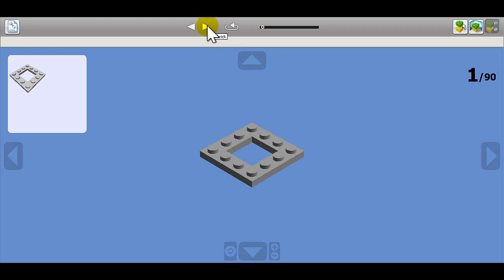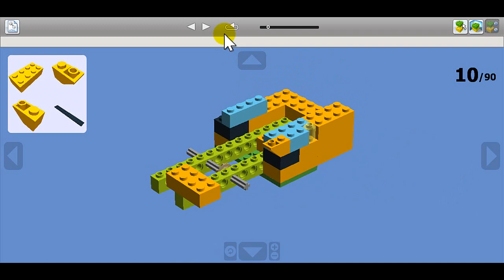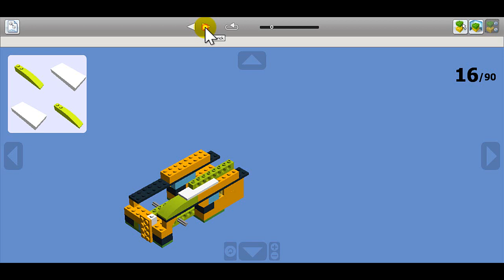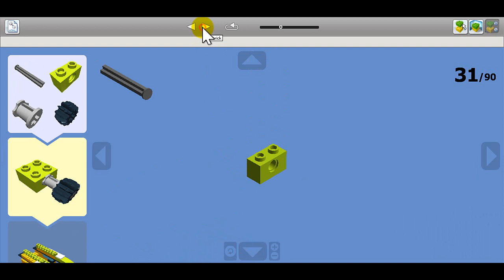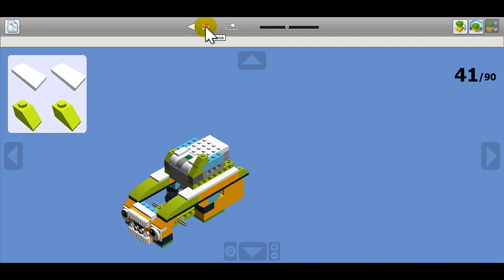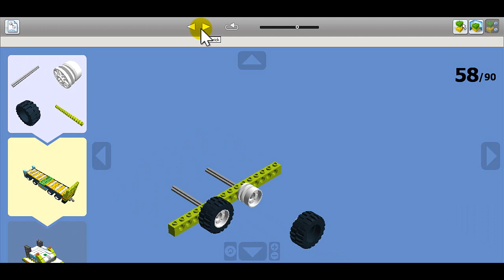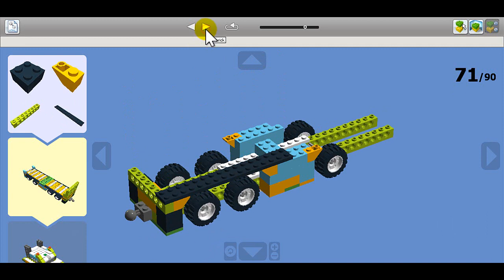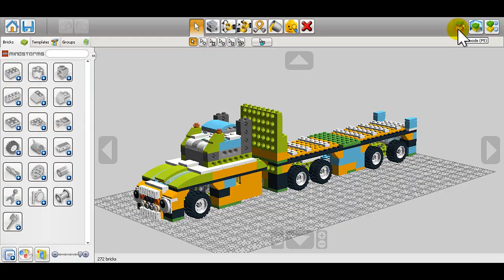CAMIÓM LDD WEDO 2.0 | LEGO DIGITAL DESIGNER – LDD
Este video , es para dar recursos a mis colegas y estudiantes interesados en las construcciones sobre el uso de wedo 2.0 en LDD. Espero les sea de mucha ayuda y puedan ampliar más cada una de los diferentes construcciones.